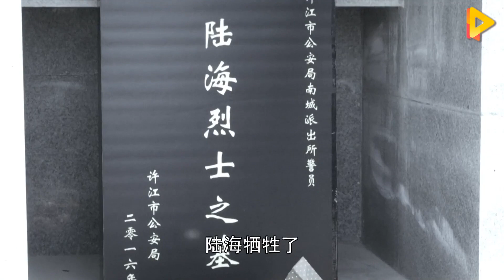性感女毒梟懷疑男友是臥底，故意拿游泳試探他，差点要露餡！中国电视剧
【刀鋒下的替身】這套劇好看！快盤他！